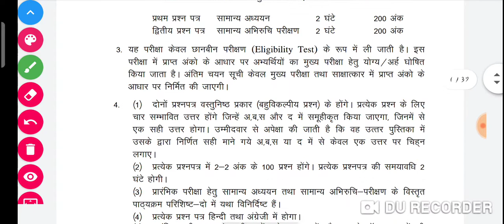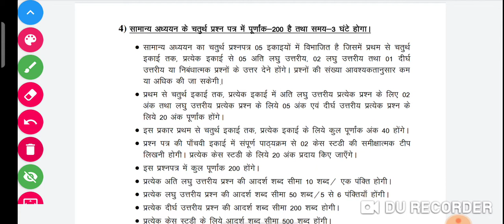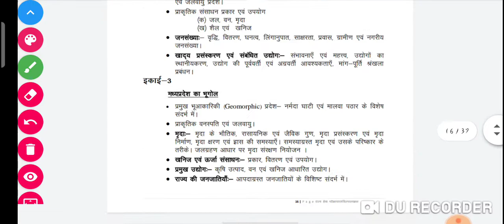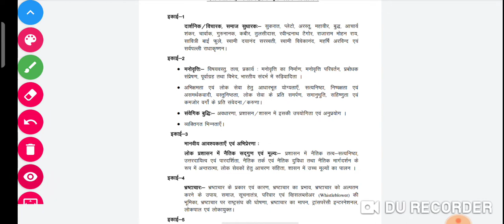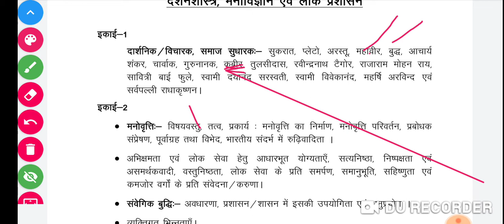MPPSC PAPER 4 ETHICS SYLLABUS कितने नंबर के कितने प्रश्न आयेंगे 🙏🏻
इस वीडियो में हम एमपीपीएससी पेपर फॉर एथिक्स सिलेबस को देखने और आसान भाषा में समझेंगे

इस विडियो सीरीज में हम एथिक्स के सारे दार्शनिक कवर करेंगे. नीतिशास्त्र एक ऐसा विषय है जिसे आसानी से समझा नहीं जा सकता है. इसलिए आसान भाषा में पूरी नीतिशास्त्र को आपके लिए कवर किया गया है.

पेपर
पेपर 4